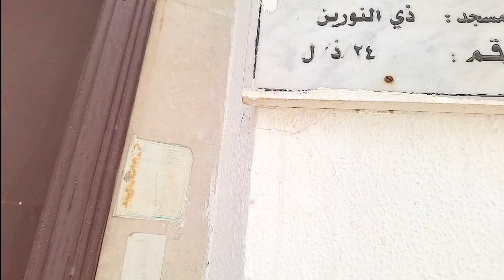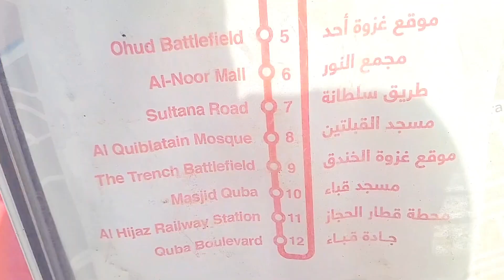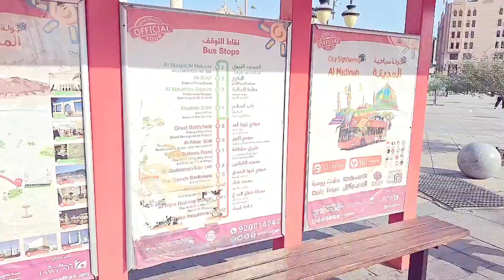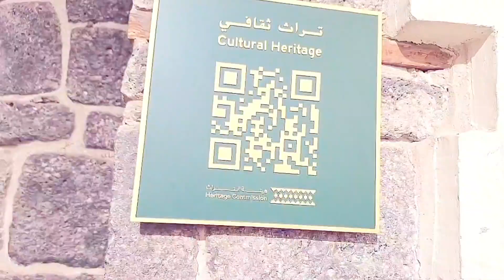Ziyaraat in Madina | Sahaba Kay Ghar Madina main mojood hain | Masjid Hazrat Umar R.A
breaking news

latest news

chotaimrankhanlegendpakistan